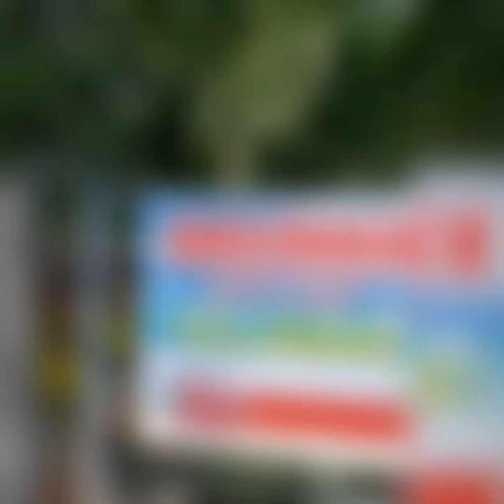MEET UP KTM OWNERS CENTRAL LUZON IN DINGALAN